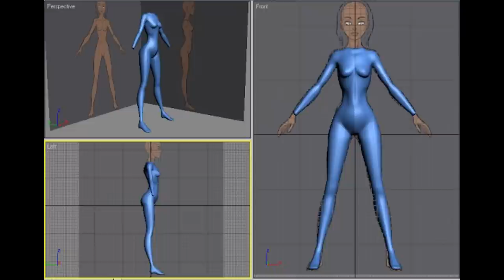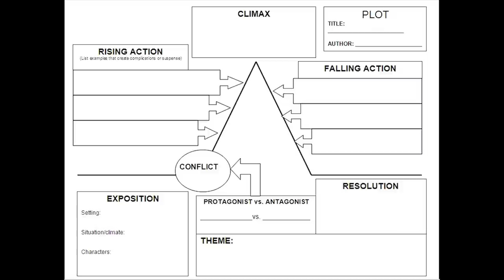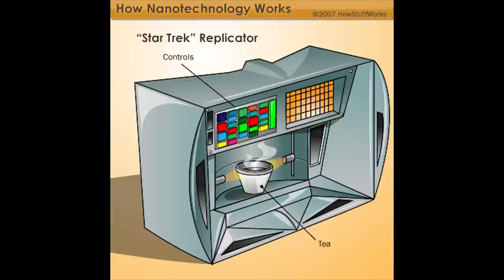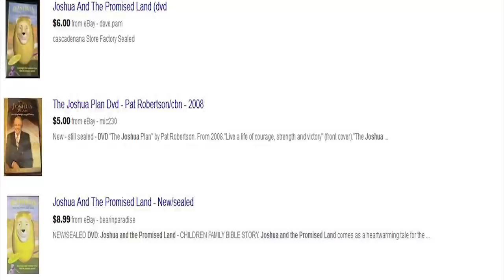Cutefuzzyweasel Reviews: Joshua and the Promised Land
Well, there it is, thank the gods I'm done with it. If for some reason you like visual based tortures you can buy this thing here: